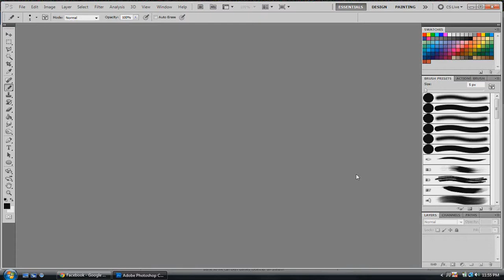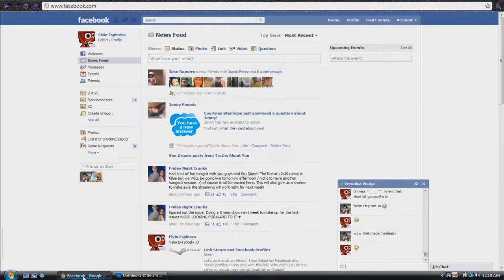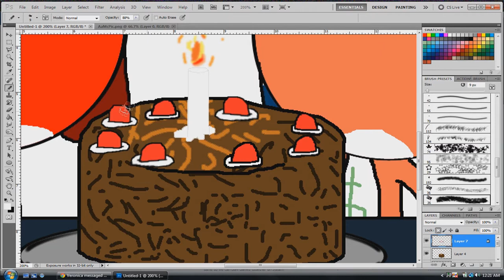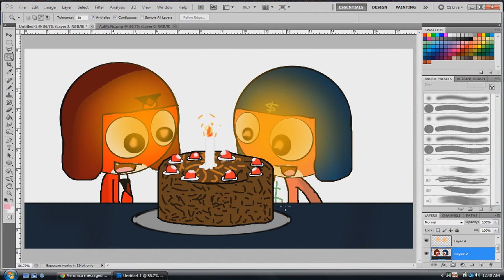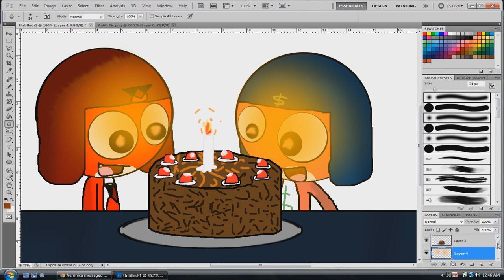HAPPEH BIRFDAI D7 AND MC 2011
:DDDDDDDDDd i are 14 and so is Mc